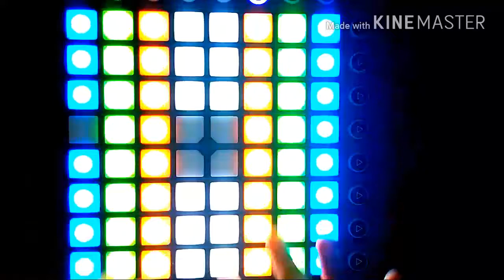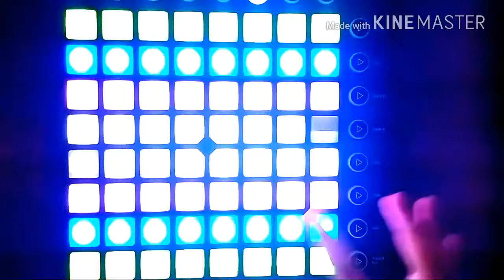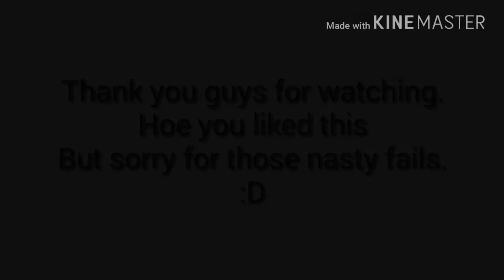I got a Launchpad! Mako Beam - Launchpad.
Welcome back. So i took a break from youtube. You know what? That is INSANE.
:D
Bye. ;-;